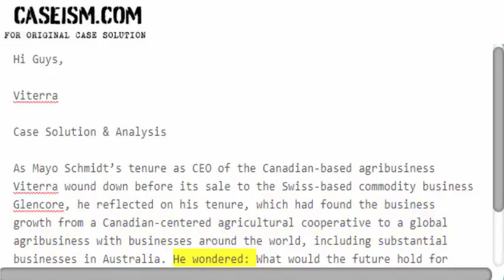Viterra Case Solution & Analysis Caseism.com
This Case Is About Viterra Case Solution and Analysis

Get Your Viterra Case Solution at Caseism.com